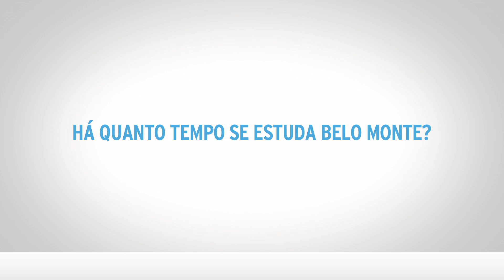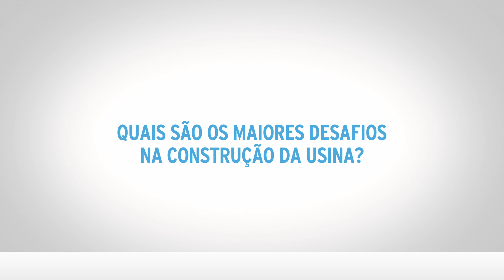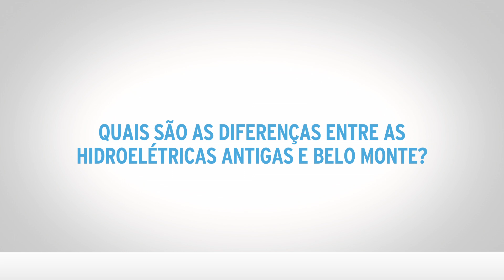Ministro Edison Lobão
O Ministro de Minas e Energia Edison Lobão fala sobre a importância estratégica da Usina Hidrelétrica de Belo Monte para o Brasil.